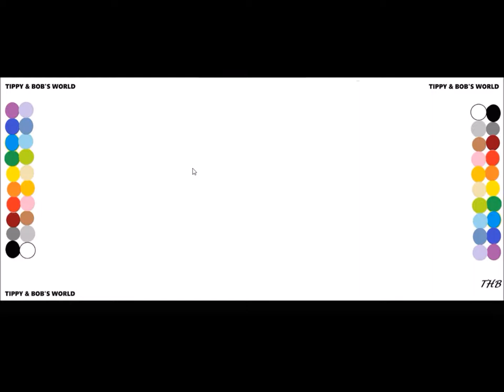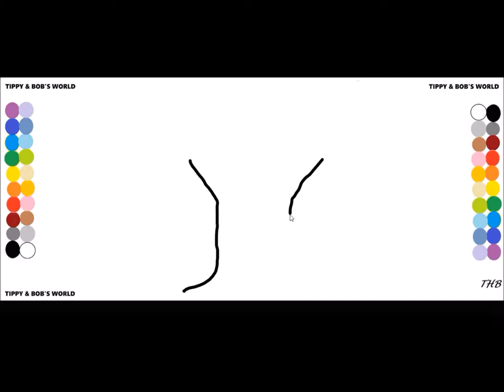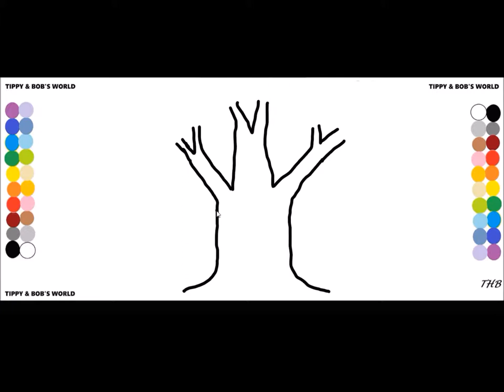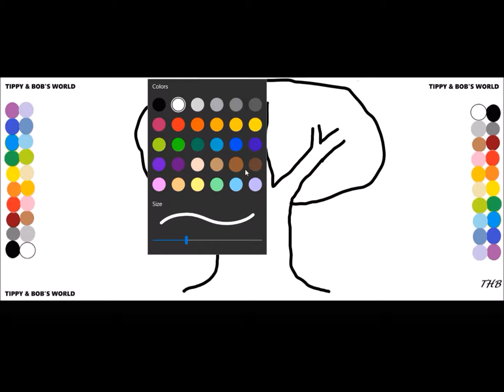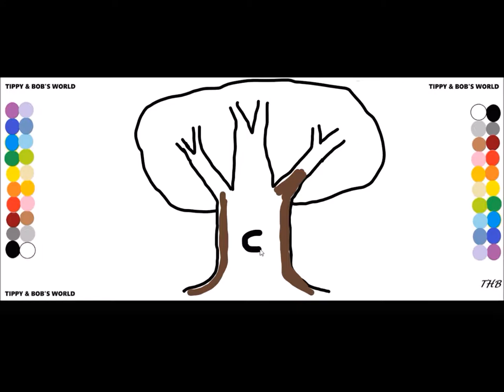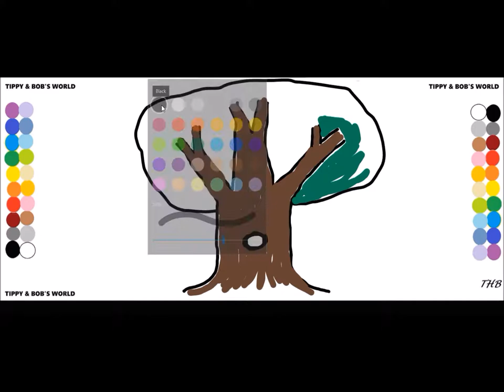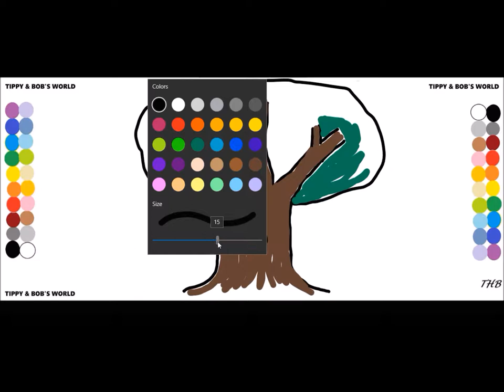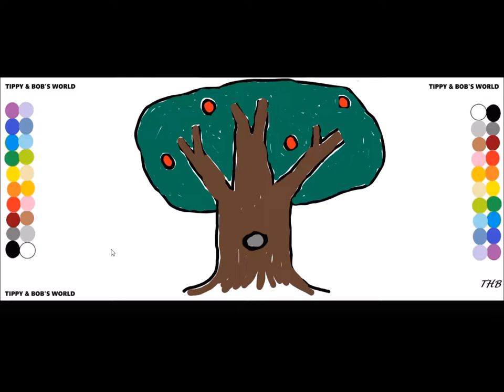How to draw and color a (tree) TIPPY & BOB'S WORLD